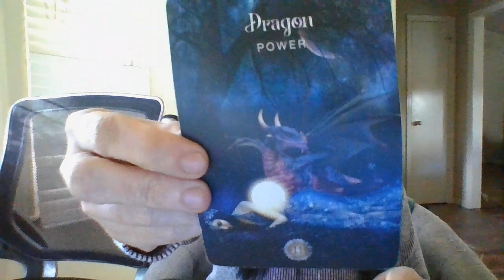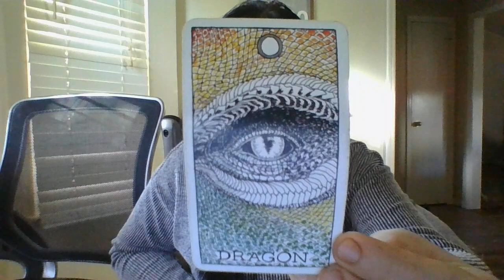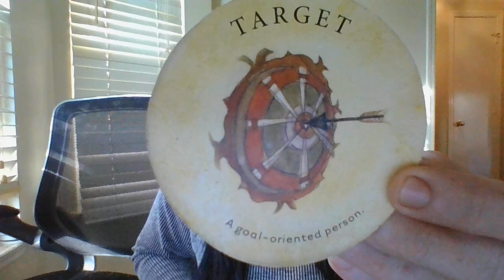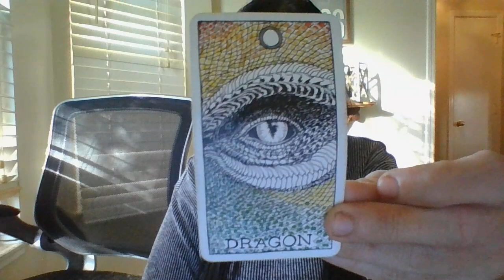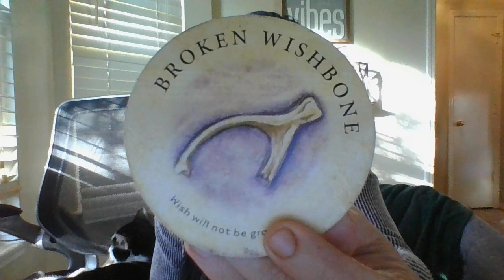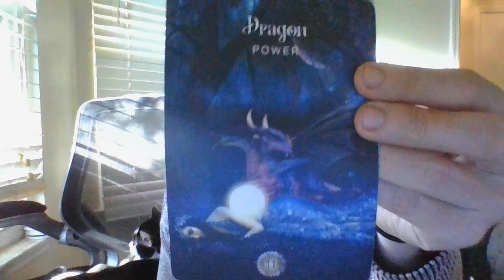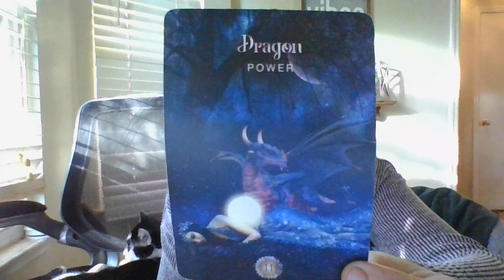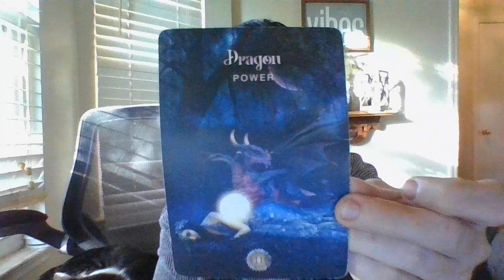SCORPIO- 11/21-11/28- SHOCKING INVITE TO A T'GIVING DINNER SOON! ABOUT TO BE ASKEDTOMARRYAMINORSOON!